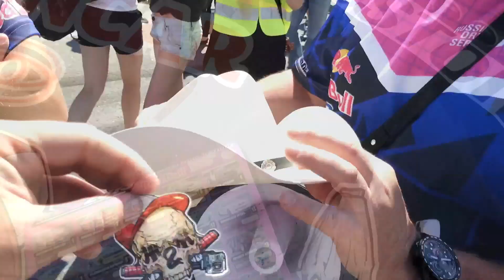ЖЖ 3й этап RDS Санкт Петербург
Мы не любим снимать дрифт! мы снимаем то что происходит внутри него! То, что всегда за кадром! Нет идеи, нет смысла, нет постановы!
Как всегда Ж и Ж сделали мини обзор поездки на дрифт в своем стиле! те кто с нами явно в теме! Те кто не в теме не поймут))